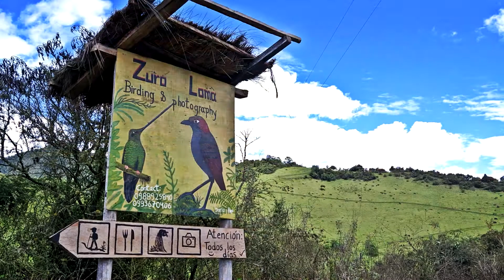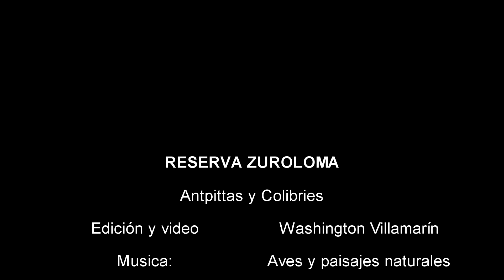Birds of Zuroloma